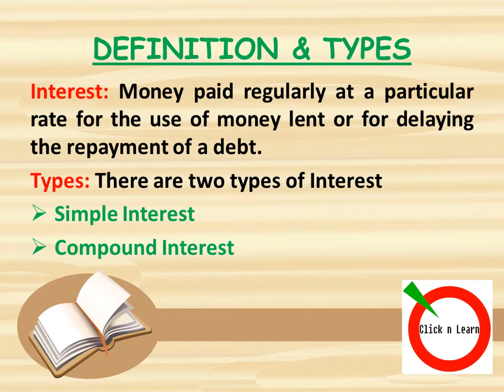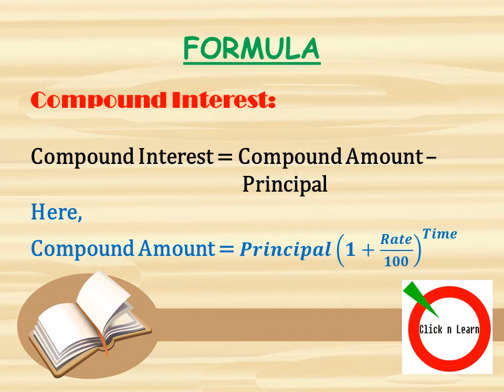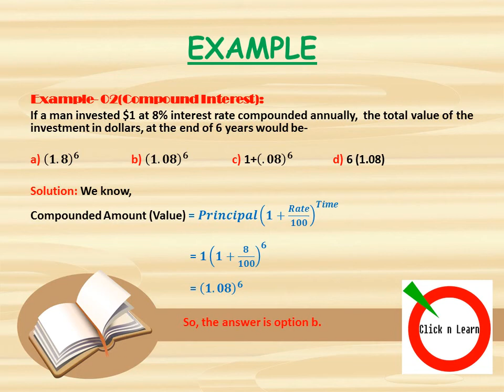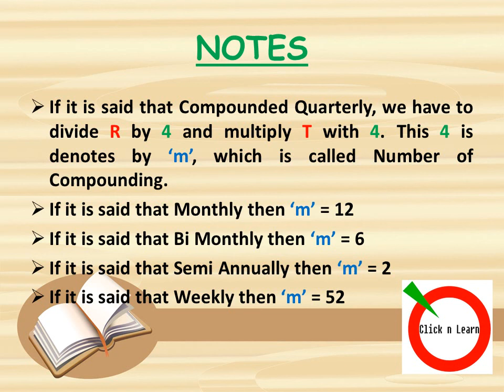Maths Tutorial- Interest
BCS/ Govt. Job/ Bank Job/ MBA Admission Test Preparation